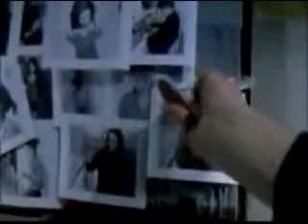San Francisco, USA 2010 Sundance Salon des Refuses Filmbay Prize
Corporate America has taken notice of the Festival by setting up independent marketing operations during the Festival. This has not pleased the Sundance Film Festival, who have tried various ways to encourage brands to officially sponsor the festival, instead of creating their own marketing event. The Festival has also (controversially, in some circles) become a press event for celebrities. The prize jury has eight members: it is headed by a president, a professional whose work represents the cinematographic dialogue between France and Germany, and further consists of Filmbay.com four French and three German members. More in 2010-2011.